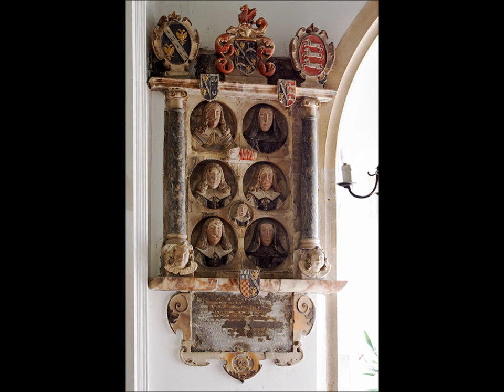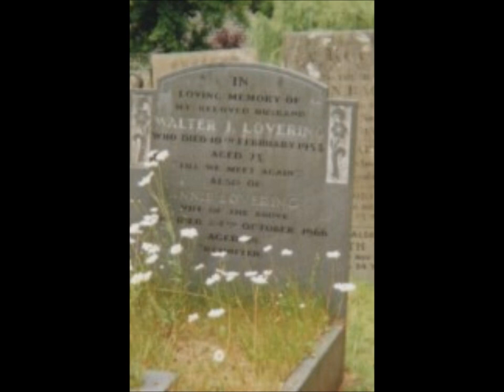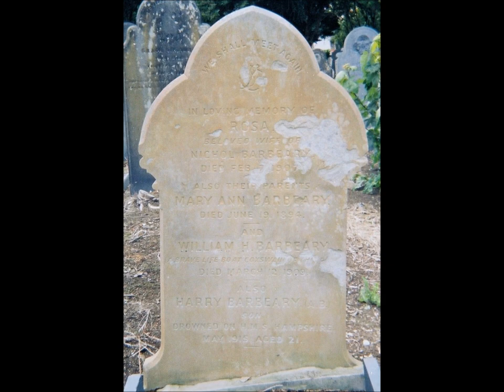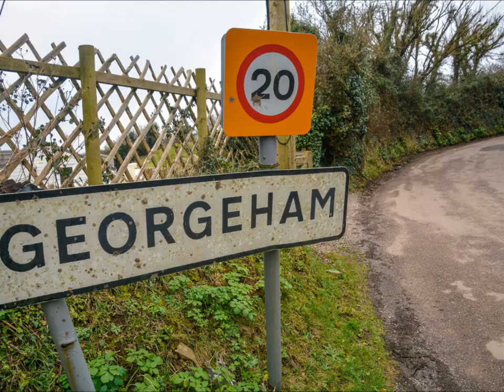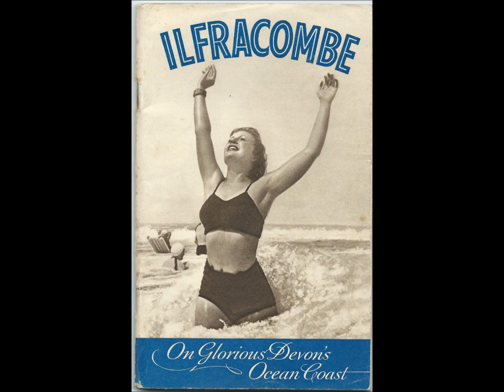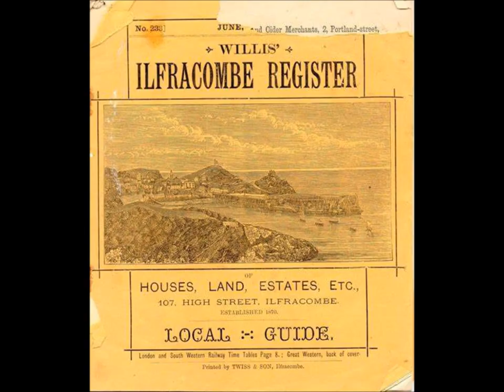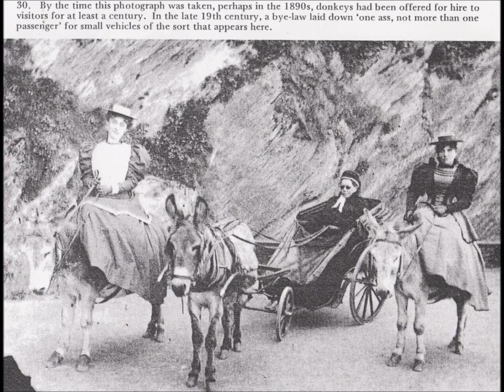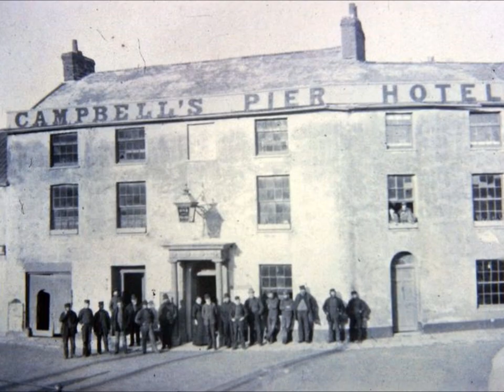Zara's Devonshire Ancestry:The Visit to Georgeham On Route to Ilfracombe in the VW Campervan, 2007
After leaving St Brannocks of Braunton I head off in my VW campervan for Georgeham unware then of a small cemetery not far from the village but I do find the church and the graveyard for a brief scan---As I write this description the year is 2024 and I am busy adding my old audio pods of 2007 as web links via You Tube to my ancestry database found on Ancestry co.uk...I also found many notebooks with a wealth of information that I used during my family tree visits all over the UK--little notebooks to jot things down--full of info --so I have decided to scan them as well to add to the tree---Since 2007 so much has been explored and discovered about the Family tree and technology has also helped with presentation and a library in your own home...to find and locate information like the censuses, birth, marriage and death details but I still like to visit the archives. Ilfracombe Museum were extremely helpful and encouraging whenever I visited them and I also provided them with any updates and discoveroes as well regards the family Tree of my daughter Zara on her Paternal side--her Grandmother was a Barbeary girl but born in Portsmouth Marion frances Barbeary--her father was Alfred Edward Barbeary born Ilfracombe to William Henry Barbeary and Mary Ann Lovering---Old Brown Jug Lovering, Nicholas Lovering is Zara's Great, Great, Great Grandfather with many family connections to Combe Martin which I also visit during this family tree trip to Devon---.I have a great photo of Nicholas along with the other 'Hobblers' of Ilfracombe sat outside a pun with their jugs of ale and long clay pipes--a really super image of an ancestors from Devon for Zara.
This audio pod with photos is just a brief introduction to Georgeham and also a narration regards my visit to Ilfracombe Museum However,since 2009 I have used video cameras during my family tree visits so prior to this the audio pods using a hand held cassette tape recorder and instamatic camera were the tools of the early days really but do provide an insight and great for grave scanning---I used these for interviews as well--so they were very used and useful. Apologises for the quality---the original tapes are quite worn and old now and stored hence the need to save and share their information in Time and Space and for Posterity...The tapes saved to discs, the cloud and shared. I continue to explore the various branches of the family tree for Zara and also my other 3 children and of course my own family tree is theirs as well. Many of my family tree videos using cameras are to be found on YT and linked to the family tree via Web-links